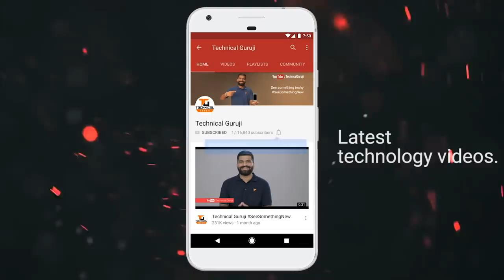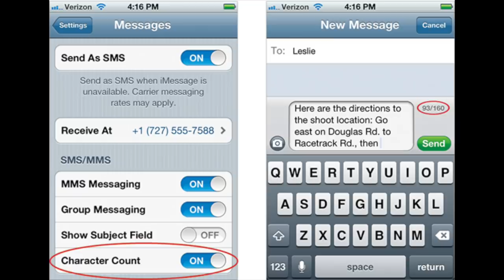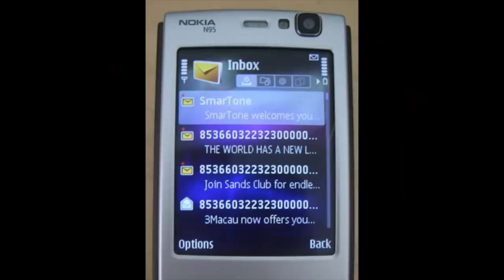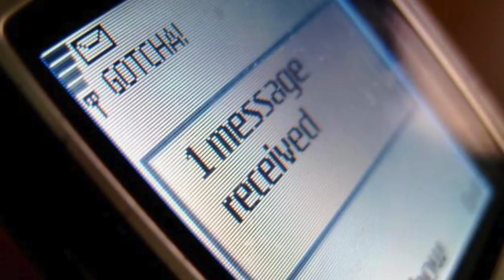How SMS Works? Short Message Service!! Better than Whatsapp?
Namaskaar Dosto, is video mein maine aapse SMS ya fir Short Message Service ke baare mein baat ki hai, SMS kya hai aur kaise kaam karta hai aur kyu hum ise aaj bhi use karte hai. Mujhe umeed hai ki aapko SMS ke baare mein yeh video pasand aayegi.